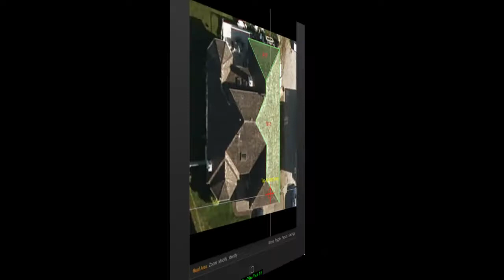Roof Site Visit Promo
Short Promo Video Showing all of the new features in Roof Site Visit.